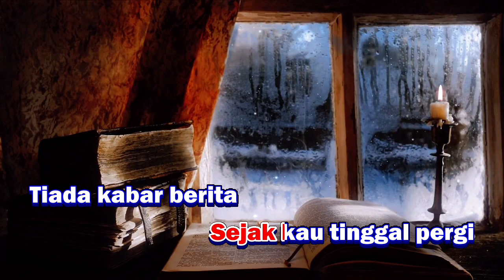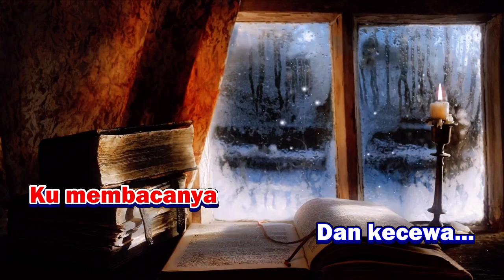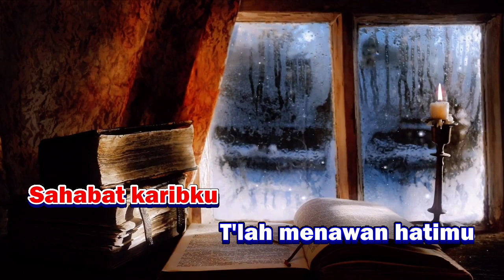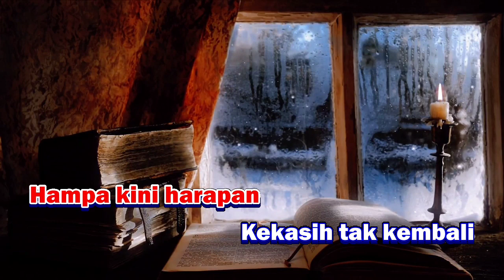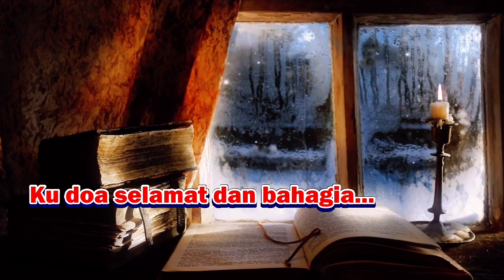SURAT UNDANGAN (KARAOKE) Nostalgia - Diah Iskandar || Nada Pria FIS=DO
Surat Undangan / Sunyi sepi sendiri - Diah Iskandar / Titiek Sandhora / Yuni Shara Karaoke nada cowok / male versi Keyboard. Terimakasih...

Lirik Lagu Surat Undangan - Diah Iskandar:

Sunyi sepi sendiri
Sejak kau tinggal pergi
Tiada kabar berita
Hidupku merana...

Berdebar hatiku
Terima sepucuk suratmu
Ku membacanya
Dan kecewa...

Hampa kini harapan
Kekasih tak kembali
Yang kuterima undangan
Esok akan mengikat janji...

Sahabat karibku
T'lah menawan hatimu
Ku doa selamat dan bahagia...